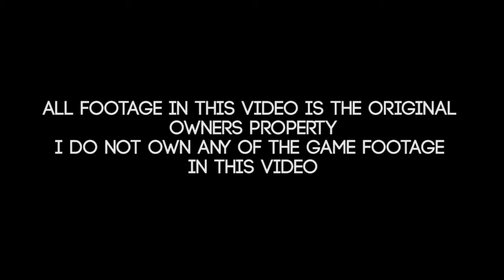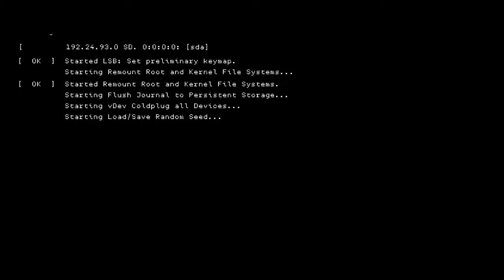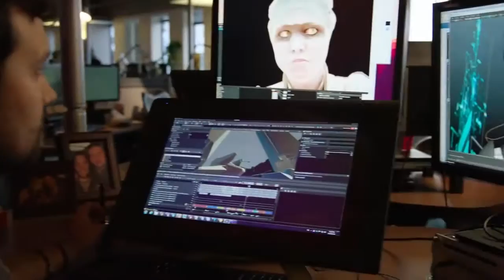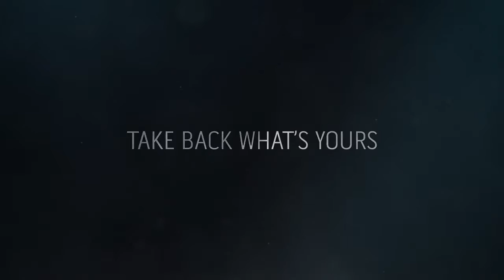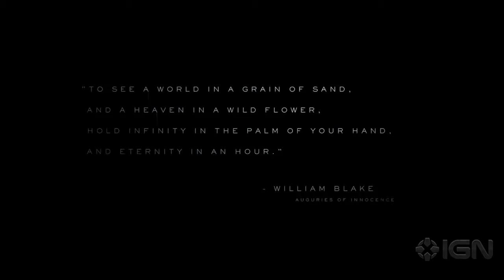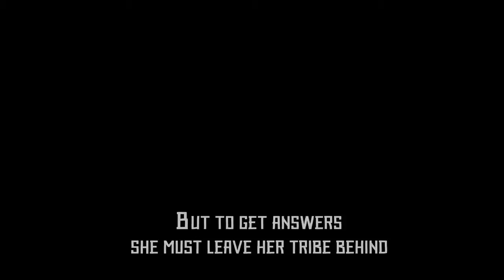E3 Report! Check out all the cool games at E3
Alpha shows us what E3 2016 brought everyone! from Watch Dogs 2 and Battlefield 1 to God of War and Mass Effect: Andromeda. Every game was super awesome this year!